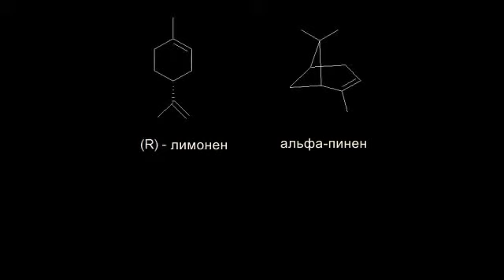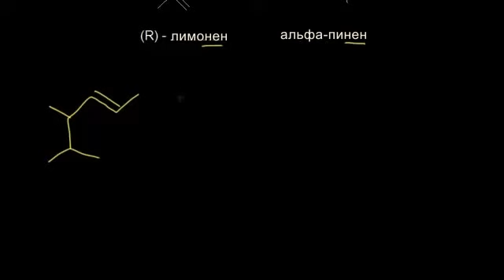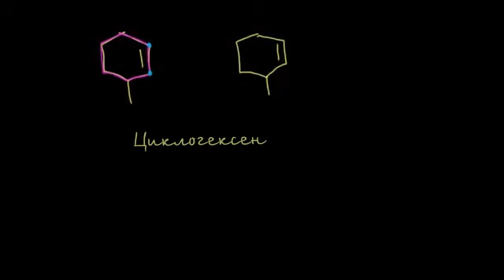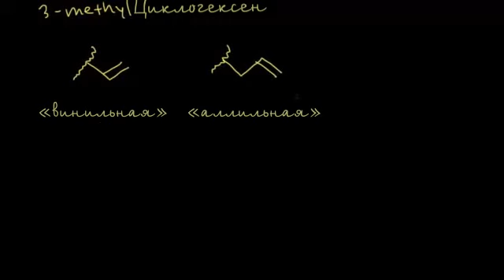Номенклатура алкенов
Alkene nomenclature